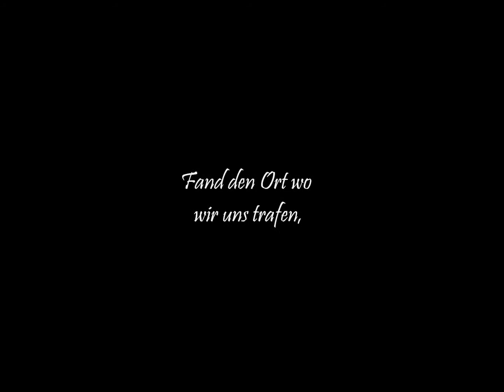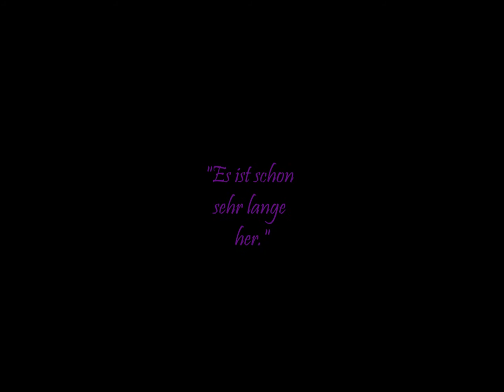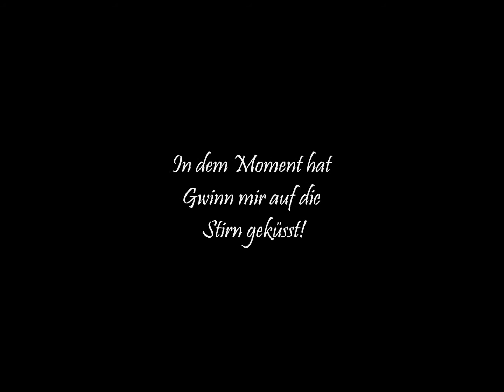Gwinn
Selbstgemachter Song.
Kein Meisterwerk aber Mühe ist da schon hineingeflossen.